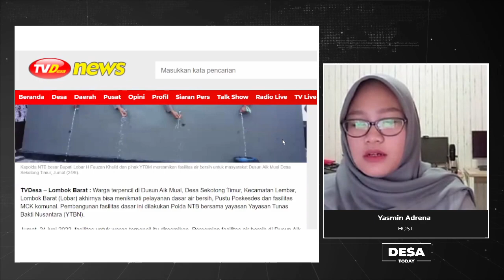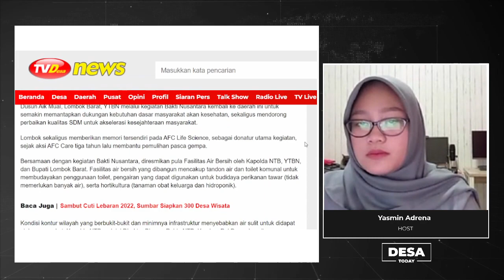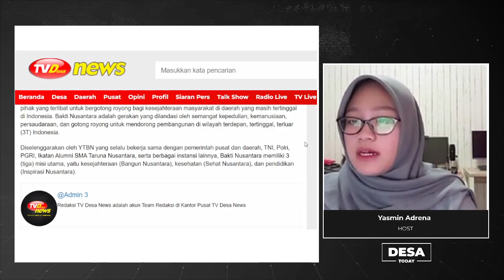Warga Terpencil Dusun Aik Mual, Mulai Nikmati Air Bersih